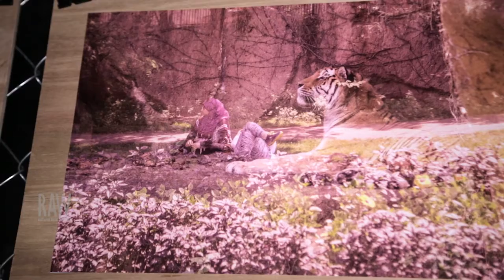Zak Barilow presented by RAW:Chicago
Event: Scope
Date: September 24, 2014
Venue: Bottom Lounge